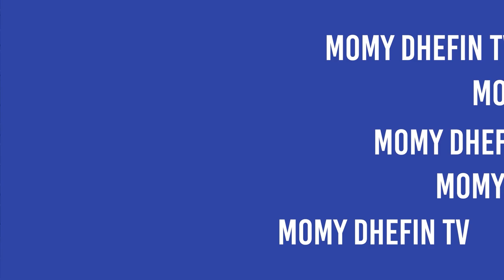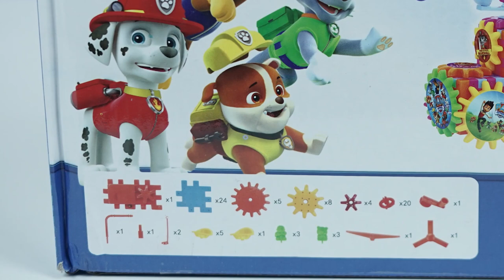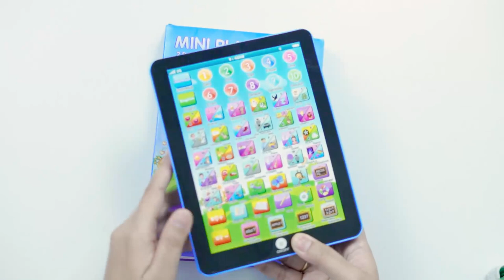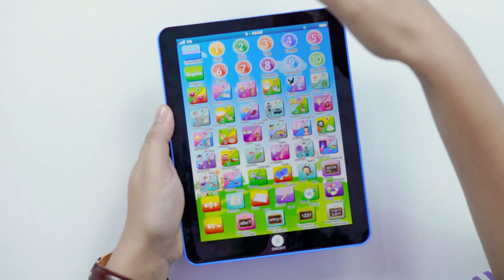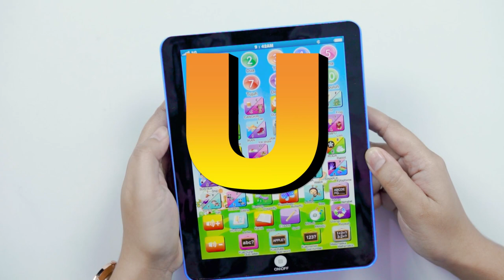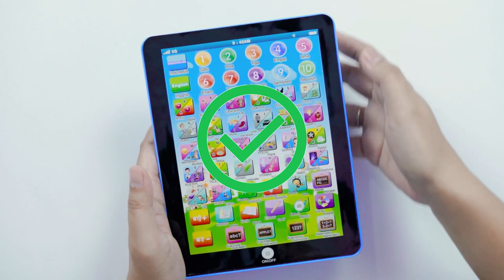5 Mainan Murah Untuk Anak, Cocok untuk Bermain dan Belajar (Review Part2)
Lima mainan unik untuk anak ...cocok untuk dimainkan buah hati kita ataupun dijadikan hadiah..
tidak lupa selalu awasi buah hati kita dalam bermain ya...

LINK PEMBELIAN

1. Magical Blocks

---Creative Original Production by---

---Stock video by EX_Studios / MotionElements.com---